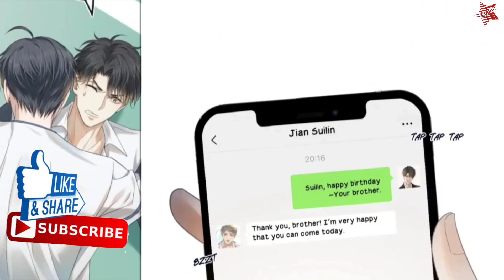Ep:5| WHAT'S YOU STANDING IN A DAZE FOR!? | BL Yaoi Manga Manhwa Recap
Description
My Beloved Fool
Romance, Boys'Love, Urban, Romance,
LGBT+,Tragic

After falling in love at first sight with his young brother's friend, Li Yu, Jian Suiying started employing various tactics to win favor with this cool-faced beauty, demonstrating a plethora of flirting techniques. He thought he had managed to win over Li Yu's heart, but then he discovered that Li Yu was using himself as bait, only to taste the bitterness of betrayal and hurt...
Ep:5| WHAT'S YOU STANDING IN A DAZE FOR!? | BL Yaoi Manga Manhwa Recap | MANHWA, manga, MANHUA, recap @StarComicBL

Star Comic bl
Star Comic bL
Star Comic Recap

BL Yaoi Manga Manhwa recap
Kiss the Abyss
touch Your world
Mr.Dior
Bad Memories
Don't Say You Love Me
It's never too late for Sweetness
My Husband Wants Me To Get Pregnant
best historical romance manhwa
bl manga explained
bl recommendations
manhwa recap historical
full manhwa recap
new bl manga recommendations
romance manhwa recommendations
bl series romance manhwa
completed bl manhwa
historical romance manhwa recommendations
underrated manhwa
boy love manga series
manga recap

MANHWA, manga, MANHUA, recap, summary, bl manhwa